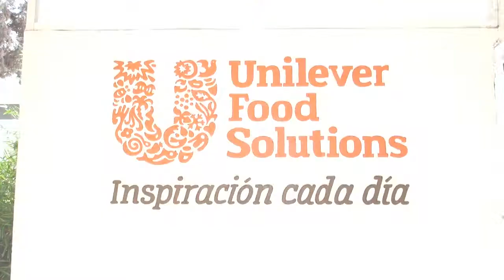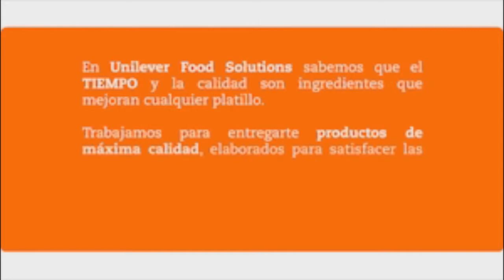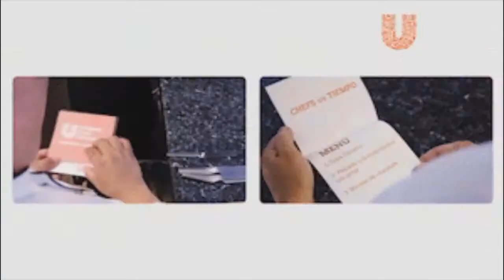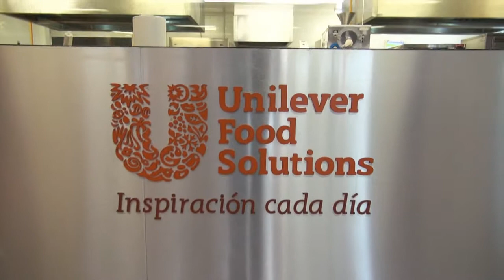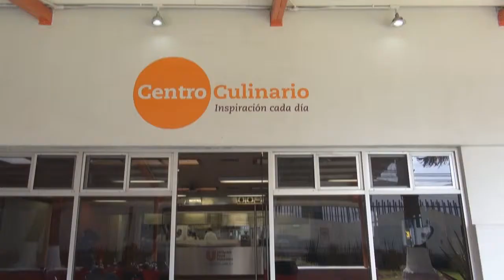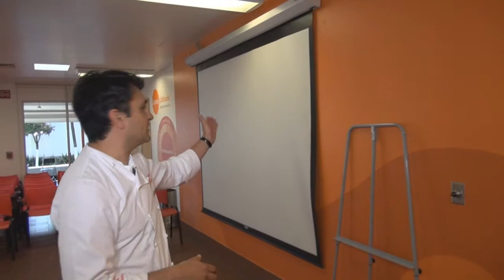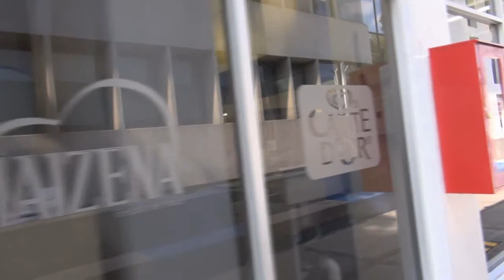Video Unilever Food Solutions